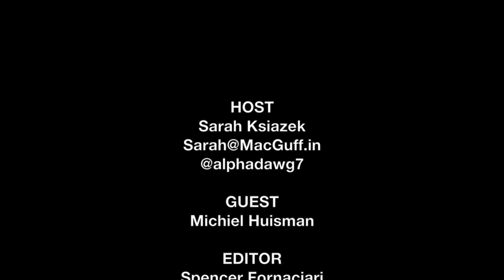Michiel Huisman Interview - The Age of Adaline | The MacGuffin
Sarah Ksiazek of The MacGuffin interviews actor Michiel Huisman from the romantic drama The Age of Adaline.